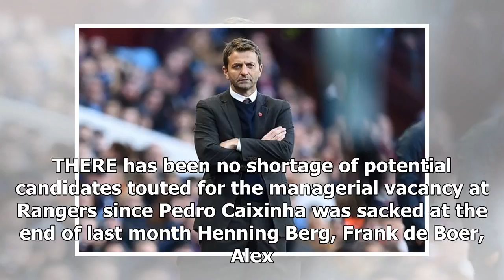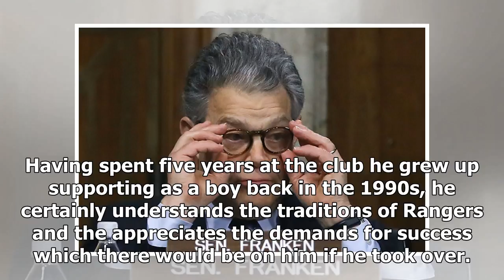Sport News - Matthew lindsay: Rangers must move quickly for derek mcinnes-and avoid the cheap optio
Sport News - Sport News - Matthew lindsay: Rangers must move quickly for derek mcinnes-and avoid the cheap options

THERE has been no shortage of potential candidates touted for the managerial vacancy at Rangers since Pedro Caixinha was sacked at the end of last month Henning Berg, Frank de Boer, Alex McLeish, Derek McInnes, Steve McLaren, Davie Moyes, Michael O’Neill, Alan Pardew, Gus Poyet, Michel Preud’homme, Giovanni van Bronckhorst and Tommy Wright have all been linked with the job at Ibrox. Only McInnes, though, has received the emphatic endorsement of club legends, his explayers, fellow managers and me...